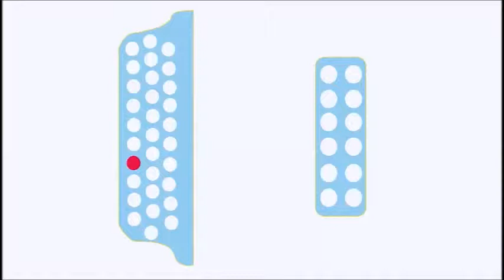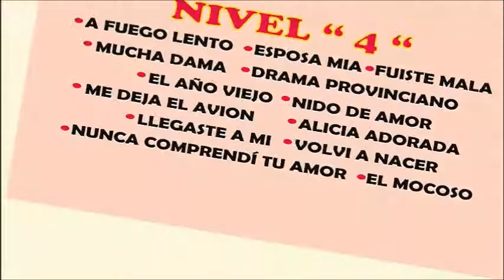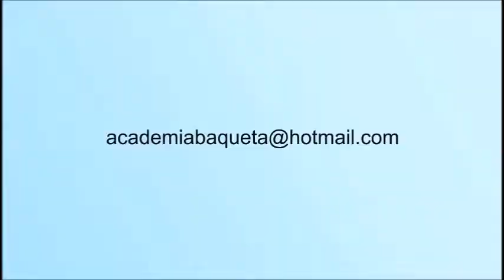Explicación fácil de como tocar el acordeòn Vallenato tema CAMBIARE